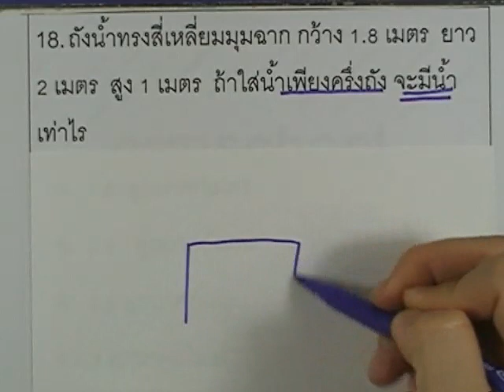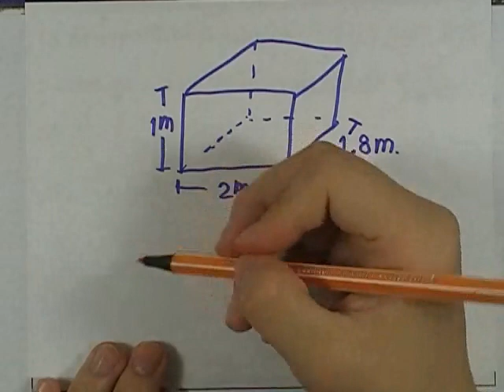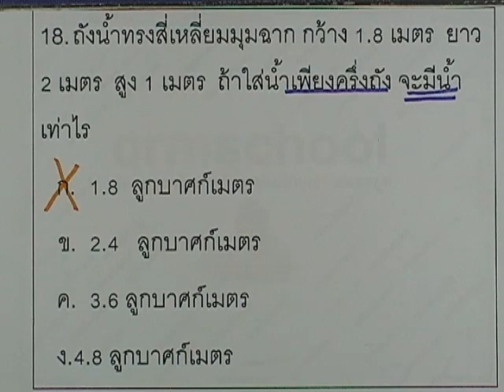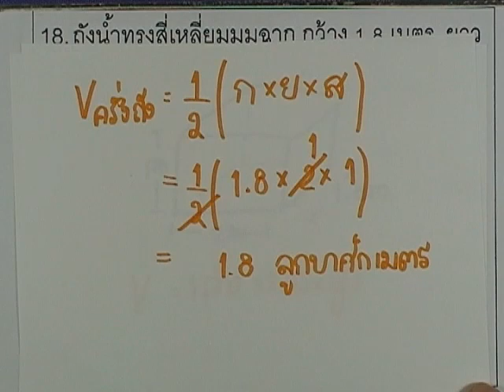คณิตO-NET ป.6 ปี2550 ,ข้อ18